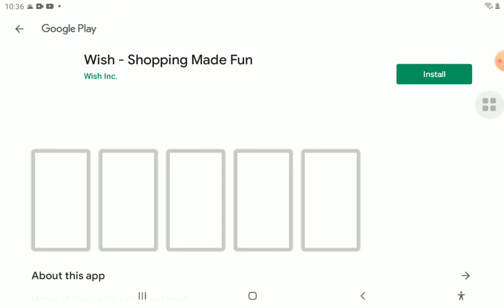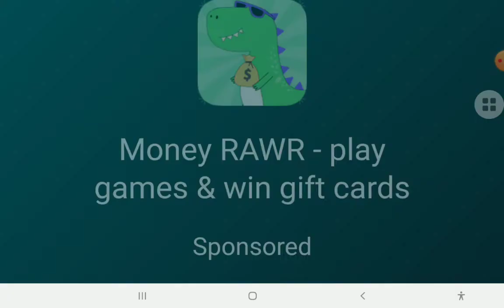ICE CREAM GLITCH